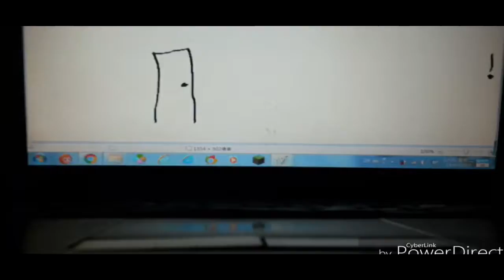THE EPICNESS OF Funny Voice Tops + Funny Destroy Voice Tops + Funny Angry Voice Tops